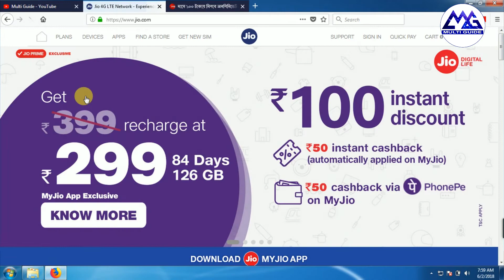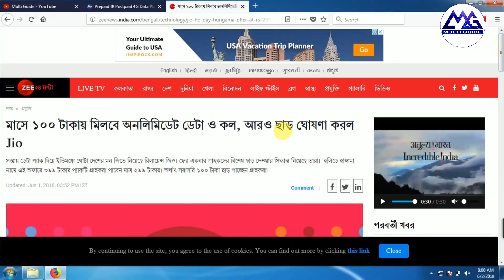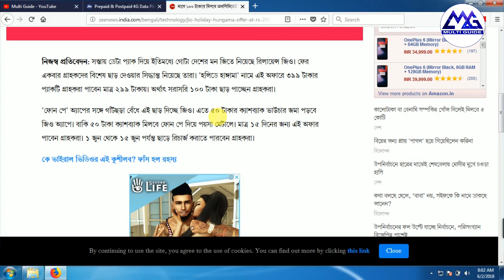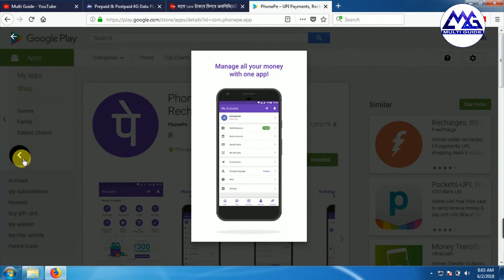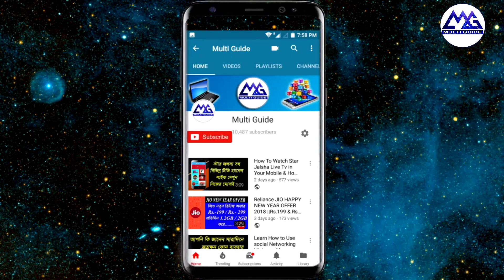Today JIO Offer Rs.- 299 Par Day 1.5GB Data & Unlimited Voice Call